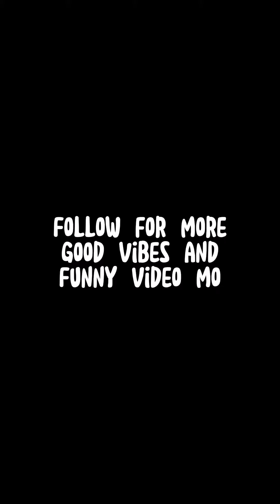Nahuli ng may ari ang dahilan akala ko hoy amin